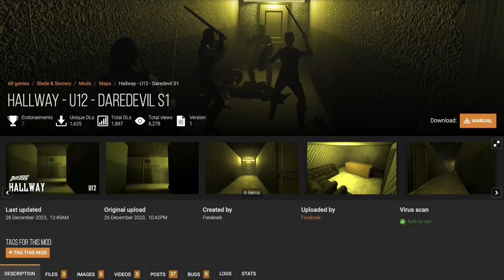Daredevil has come to VR